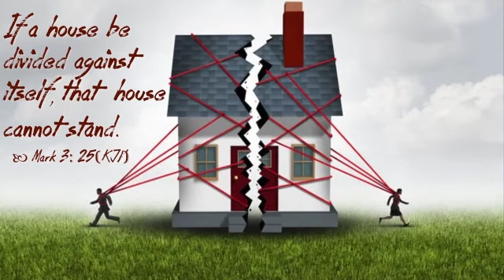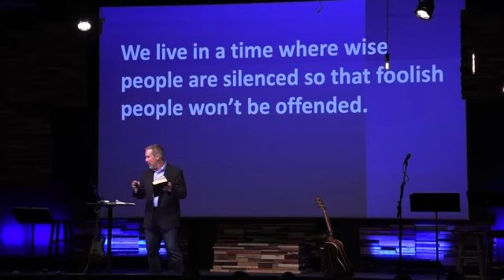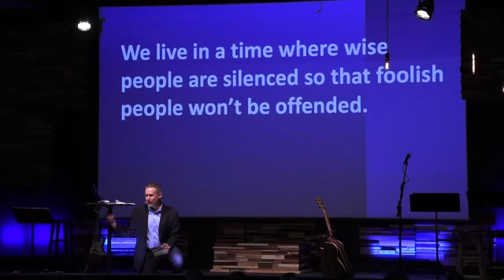There Are Only Two Kingdoms!